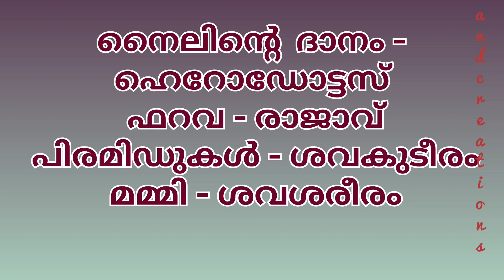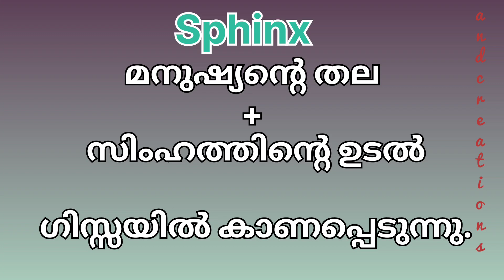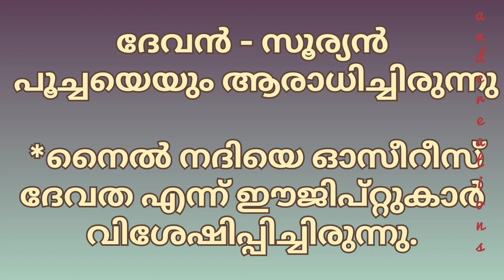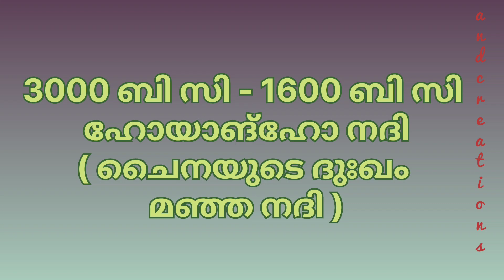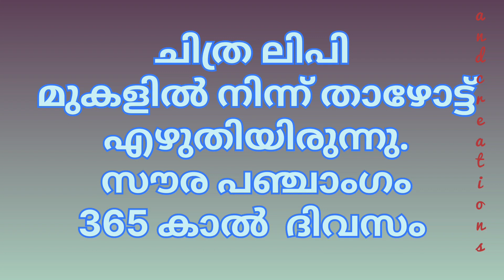Egyptian civilization / Chinese civilization